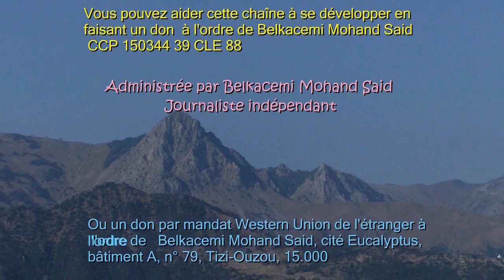JSK - Hamid de Boghni chante le chant de la victoire de la JSK devant le siège du club